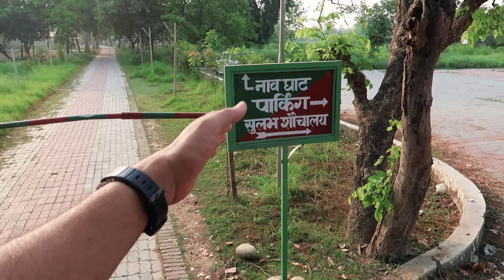katarniaghat Morning Safari - Searching Tigers in Katarniaghat Wildlife Sanctuary Ep 5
jungle safari in katarniaghat wildlife sanctuary. katarniaghat is a protected area in the Upper Gangetic plain in Uttar Pradesh, India. Katarniaghat Wildlife Sanctuary covers an area of 400.6 km2 (154.7 sq mi) in the Terai of the Bahraich district. In 1987, Katarniaghat Wildlife Sanctuary was brought under the purview of the ‘Project Tiger’, and together with the Kishanpur Wildlife Sanctuary and the dudhwa national park, it forms the Dudhwa Tiger Reserve. It was established in 1975.

Katarniaghat Wildlife Sanctuary Jungle Safari, खतरनाक Tigers से घिरे जंगल में Morning Jeep Safari
Katarniaghat Wildlife Sanctuary Jungle Safari - Tiger Safari In Katarniaghat Core Zone EP 5
Katarniaghat Wildlife Sanctuary Jungle Safari - Searching For Tiger In Core Zone Ep 5